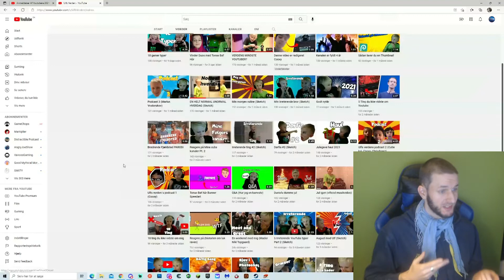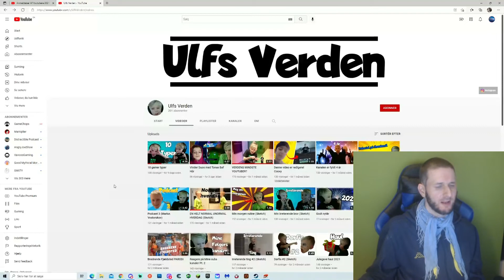Anmeldelse af danske Youtubere 2022 S3 Ep 6 (Ulfs Verden)